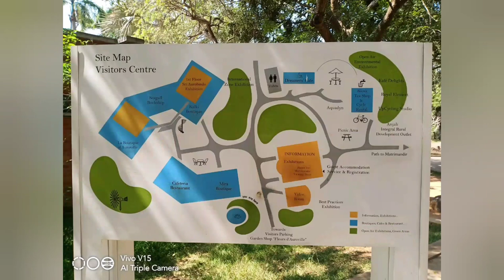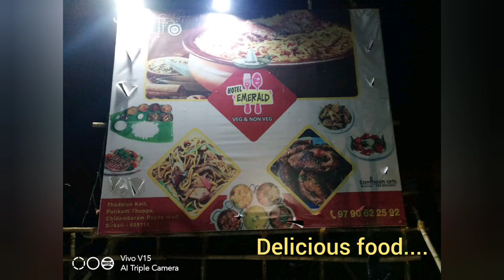PONDICHERRY-VELANKANNI🚙🚙🌅 TRIP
Hi friends
We went to Pondicherry and Velankanni as 3days tour
We stayed in Ocean spray resort in Pondicherry
We visited Basilica of health church in Pondicherry
Auroville golden globe
Paradise beach
In Pondicherry
And then went to Velankanni for gundu's.
These are all my memories in my trip...
yours
havina ghoy paleti